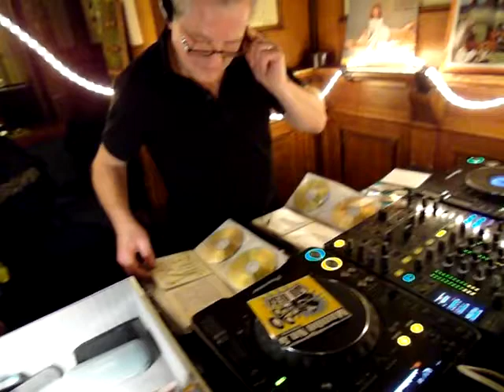dj Ritmundo at Arti et Amicitiae Salon Opening/ Amsterdam, 2012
dj Ritmundo, Stan Rijven